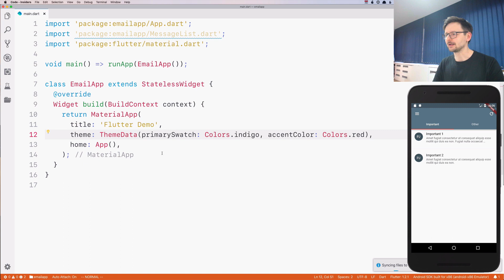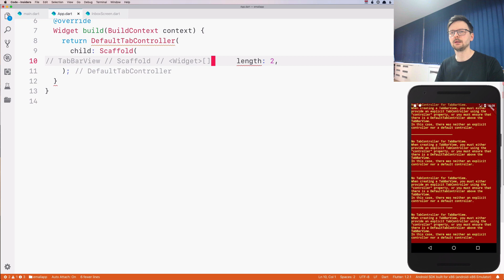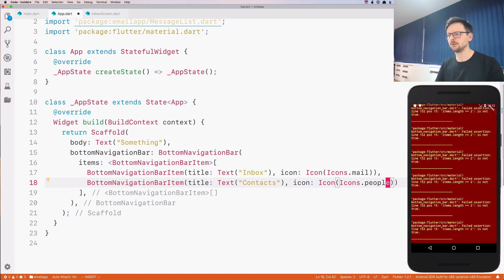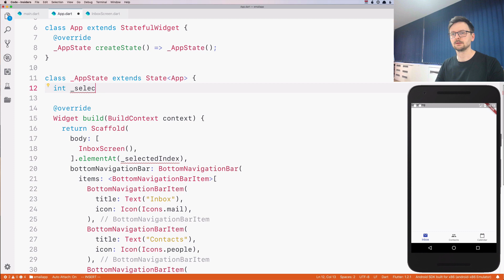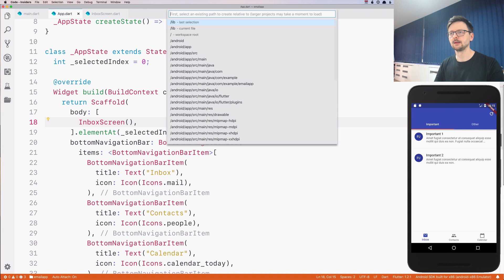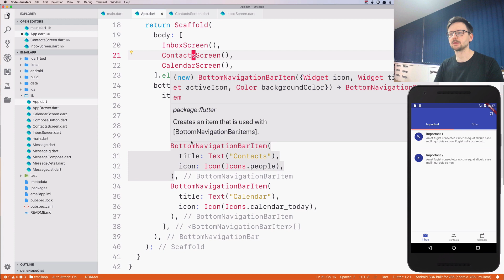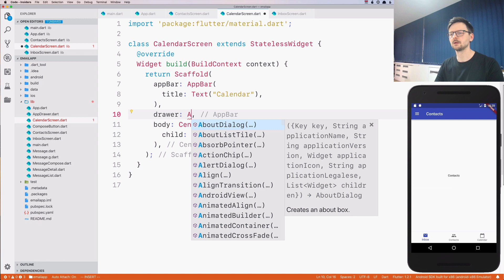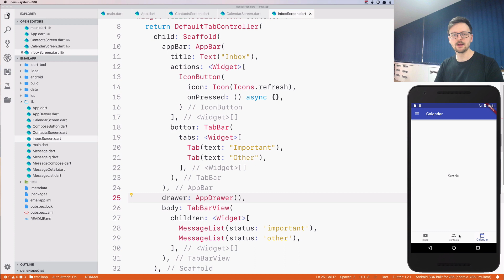Flutter in Practice - E17: BottomNavigationBar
Flutter in Practice is a free programming course that teaches how to write a mobile application using Flutter framework and Dart programming language. Instead of teaching concepts and ideas in both Flutter and Dart, this course showcases a process of building an actual, mobile application.
In this tutorial, we will create an email client that exclusively supports JMAP protocol.